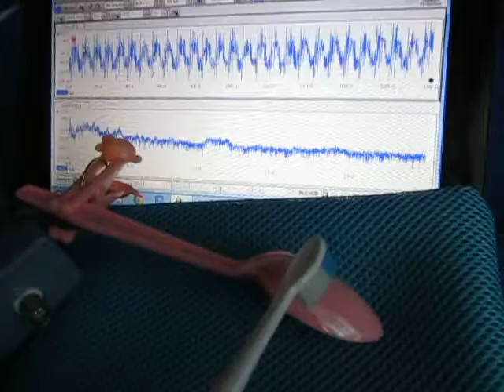超音波計測解析システム（超音波テスター：：表面検査）